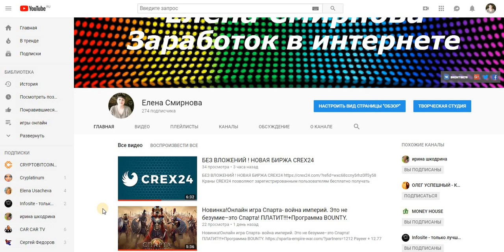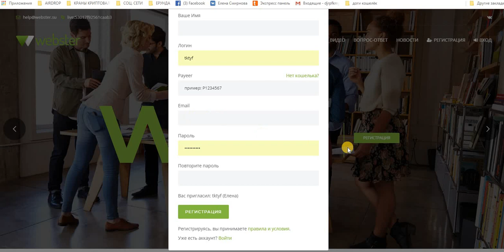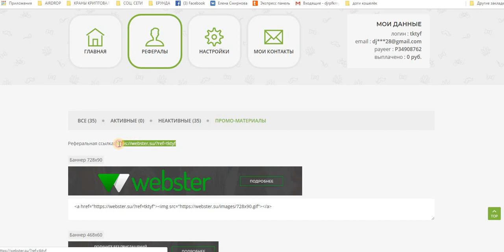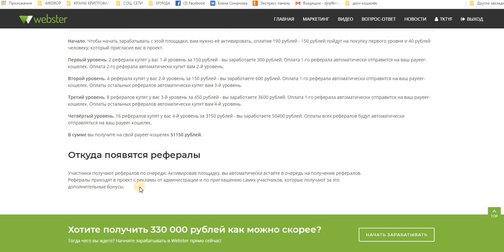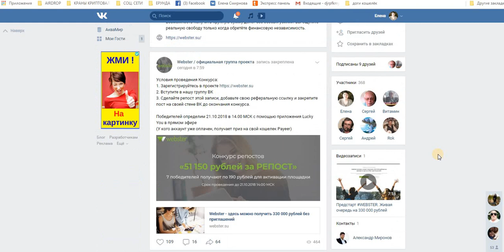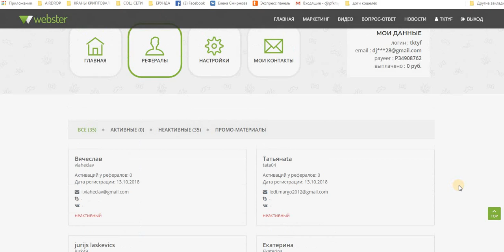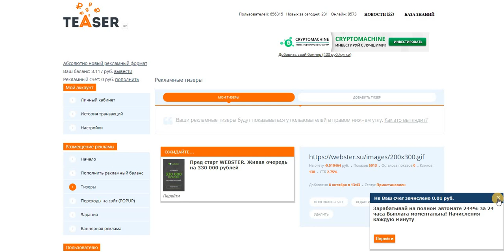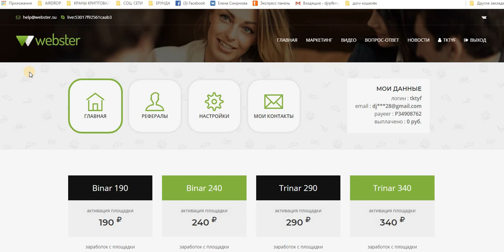Пред Старт WEBSTER Старт 21.10.18 Видео для нынешних и будущих партнёров.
Срочно Всем! НОВИНКА! Пред Старт WEBSTER. Без приглашений. доход 330 000 рублей. Старт 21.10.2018 года в 17.00 МСК.
есть скайп чат ! стучитесь добавлю в чат
с пометкой WEBSTER + логин
Skype ejleha75